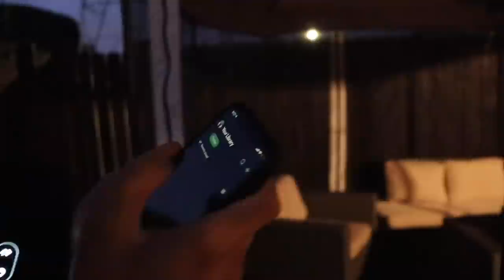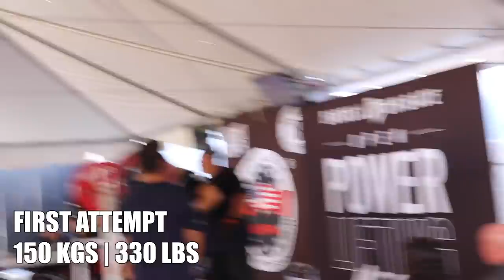MY FIRST POWERLIFTING MEET PT.1